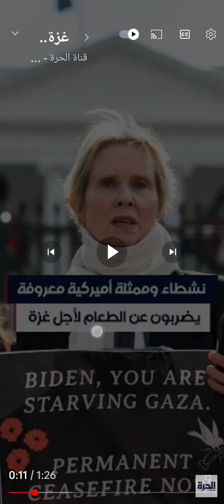Christian Prince (November 29, 2023) American actors began a food strike for Hamas Gaza